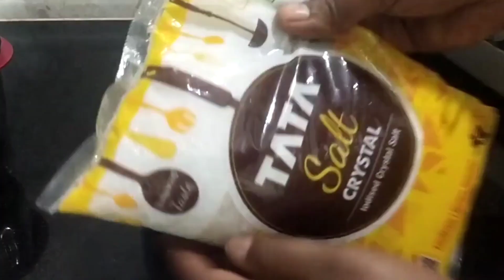ಪ್ರತಿದಿನ ತಿಂಡಿ, ಅಡುಗೆ ಕೆಲಸ ಬೇಗ ಮುಗಿಬೇಕಾ...? ಹಾಗಿದ್ರೆ ತಿಂಗಳಿಗೆ ಒಂದು ದಿನ ತಪ್ಪದೇ ಈ ರೀತಿ ಮಾಡಿಕೊಳ್ಳಿtips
please subscriber my channel for more pooja video and press bell icon for notification and comment your queries below in the comment section will definitely answer for it.